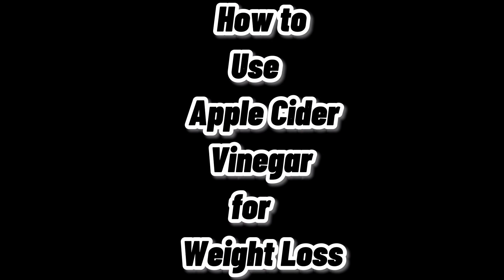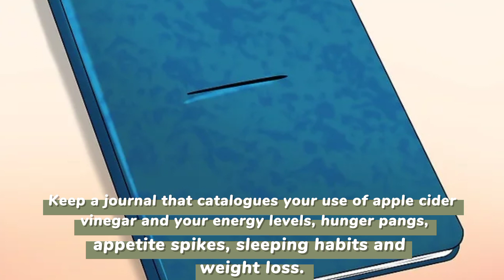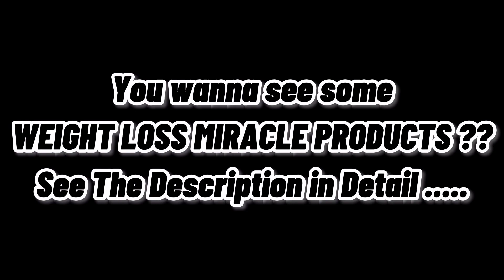How To Use Apple Cider Vinegar For Weight Loss?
The Link is for World's Most Effective Top 20 Products to Weight Loss Fast !!!
Please Click on the Below Link To Get Knowledge about these MIRACLE Products to lose weight fast ...

There we are revealing the most effective short cut for "how to lose weight fast" or you can say that now you better knows about the weight loss fast miracle after watching this video.

Product 1: Fast Burn Extreme
Fast Burn Extreme is an effective multi-component fat burner designed for athletes and physically active people of all ages. Its regular use effectively supports fat metabolism and stimulates its reduction.

Product 2: PROVEN

ProVen is, quite possibly, one of the worlds very best natural weight loss supplements. We’ve taken 20 of the most powerful and highest quality natural ingredients, dosed them all at optimal levels and combined them to create this pioneering formula.

Product 3: HB-5

And HB5 stands for “Hormonal Balance 5”…
Because this breakthrough is designed to support the balance of 5 crucial hormones in your body…
Thyroid Hormones, Cortisol, Estrogen, Insulin, and Leptin...

Product 4: Cappuccino MCT

Cappuccino MCT is a coffee with slimming properties. It is so-called bulletproof coffee - a beverage with the addition of healthy fat, allowing you to lose weight..

Product 5: LeptiSense

LeptiSense gives you the highest quality sources of blue green algae, Indian Ginseng, and Chromium without …
Harmful add-ons which leave you jittery or anxious …

Some Other Best Weight Loss Products

weight loss,
weight loss hypnosis,
weight loss tiktok,
weight loss meals,
weight loss meditation,
how to lose weight in your face,